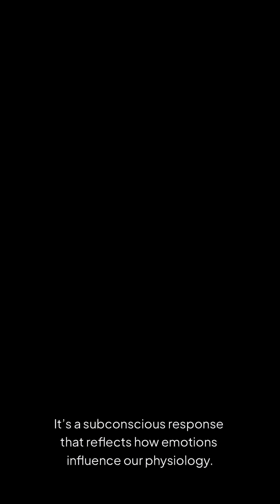Your Body Is Crazier Than You Think 😱 (3 Facts)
Your body is more unbelievable than you think! 🧬
Here are 3 mind-blowing facts you probably never learned in school:
👁️ Your retina flips images upside down
💇 Your hair is stronger than steel (strand for strand!)
🧪 And your stomach acid can dissolve metal… no joke!

Which one shocked you the most? 🤯